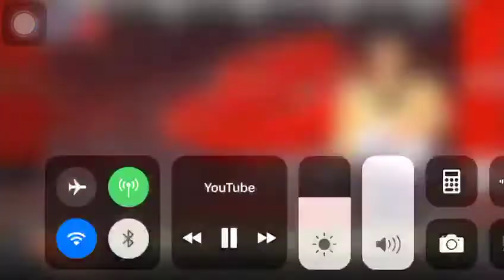Sakaleshpura news(1)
Ambulance 4 hour's mng to bng